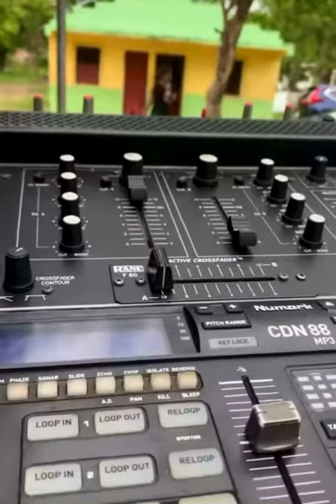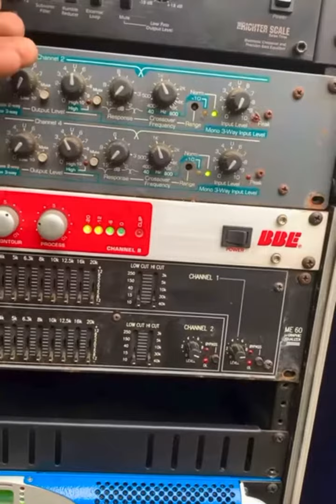Blue flames sound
Don’t own the rights to the music playing in the background